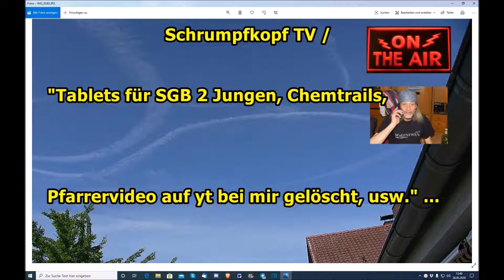Trailer: "Tablets für SGB 2 Jungen, Chemtrails, Pfarrervideo auf yt bei mir gelöscht, usw." ...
Euer/Dein Martin